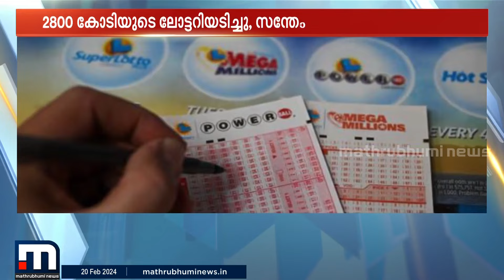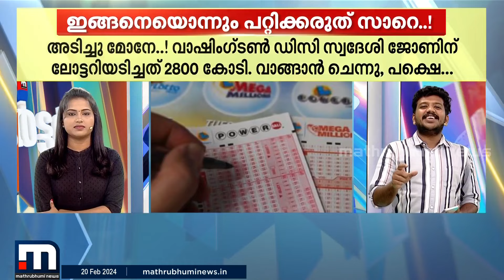അടിച്ചില്ല മോളേ, പറ്റിച്ചു...340 മില്യൻ ഡോളർ ലോട്ടറിയടിച്ചുവെന്ന് പറഞ്ഞുപറ്റിച്ച കമ്പനിക്കെതിരെ കേസ്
അടിച്ചില്ല മോളേ, പറ്റിച്ചു...340 മില്യൻ ഡോളർ ലോട്ടറിയടിച്ചുവെന്ന് പറഞ്ഞുപറ്റിച്ച കമ്പനിക്കെതിരെ നിയമയുദ്ധവുമായി അമേരിക്കൻ സ്വദേശി

Happy viewing!